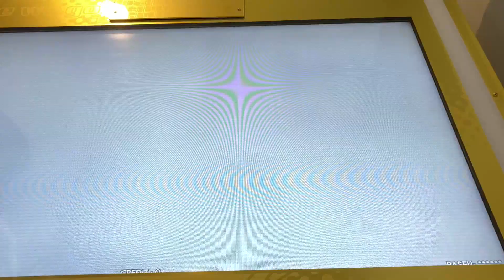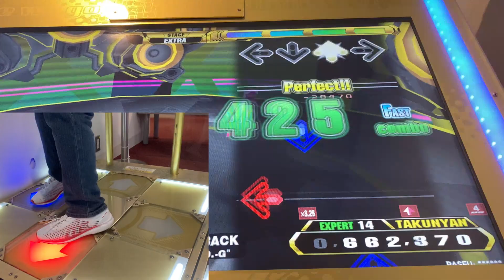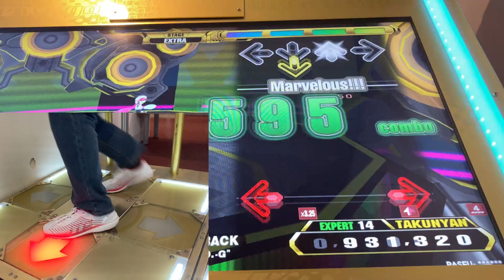【DDR A3】THE ANCIENT KING IS BACK【EXPERT（足元付き）】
Player:TAKUNYAN